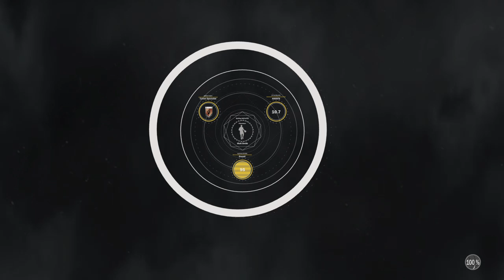kuulbreeze's Live PS4 Broadcast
Yo wassup im 27 and im from mississippi, the dirty south. Im currently ranked #3 in the world in kills on ps3. I was ranked #1 but now im not playing the leaderboard im playing for gameplays. I hope im worth a subscription!!!